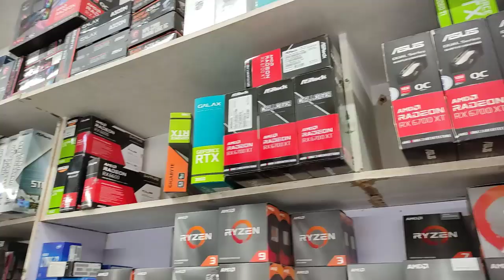Graphic Card Price in Nehru Place | GPU Price in India | Processor - Motherboard Price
Graphic Card Price in Nehru Place | GPU Price in india 2022 | Processor Price in Nehru Place India

Related Queries-
GRAPHICS CARD PRICES AT NEHRU PLACE
GRAPHICS CARD PRICES IN NEHRU PLACE
GPU PRICES IN NEHRU PLACE
GPU PRICE UPDATE
GRAPHICS CARD PRICES DROP
GRAPHICS CARD PRICE ARE DECREASING
GPU PRICE DROP
GRAPHICS CARD PRICE UPDATE FROM NEHRU PLACE
GPU RATE INCREASE
GRAPHICS CARD STOCK UPDATE
GRAPHICS CARD SHORTAGE
GRAPHIC CARDS PRICE IN 2021
GRAPHIC CARDS PRICES
GRAPHIC CARDS RATE
LHR CARDS NOW USE FOR MINING
LHR CARDS PRICE WILL INCREASE
NVIDIA GRAPHIC CARDS PRICE WILL INCREASE
RX 6600XT PRICE IN NEHRU PLACE
RX 6700XT PRICE IN NEHRU PLACE
NEHRU PLACE COMPUTER MARKET
BEST PLACE TO BUY A GRAPHIC CARD
AMD CPU PRICE
RYZEN 5 5600G PC BUILD
RYZEN 7 3700X PC BUILD
RYZEN 7 5800X PC BUILD
RYZEN 9 5900X PC BUILD
RYZEN 9 5950X PC BUILD

Tags-